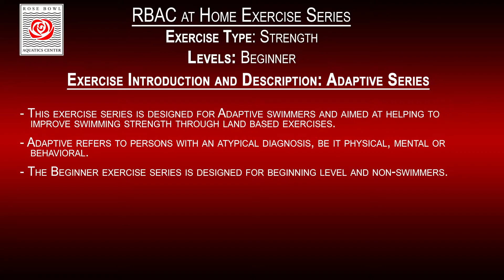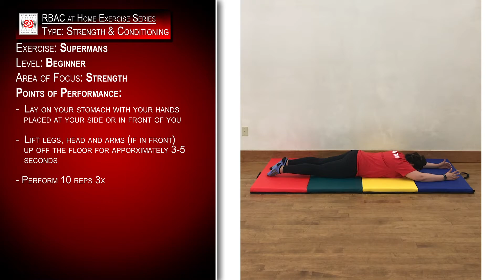Adaptive Exercises Series: Beginner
- This exercise series is designed for Adaptive swimmers and aimed at   helping to improve swimming strength through land based exercises.

- Adaptive refers to persons with an atypical diagnosis, be it physical, mental or behavioral.

- The Beginner exercise series is designed for beginning level and non-swimmers.